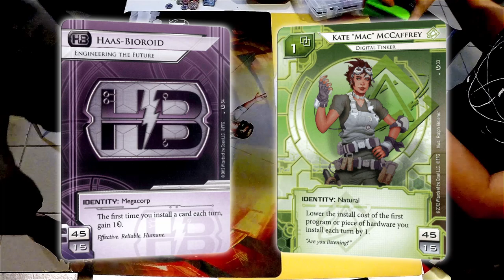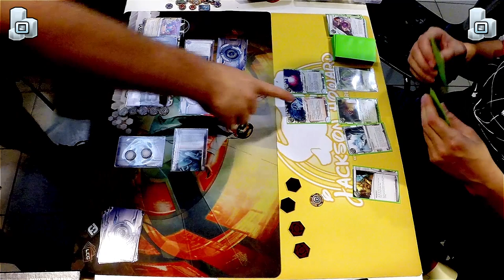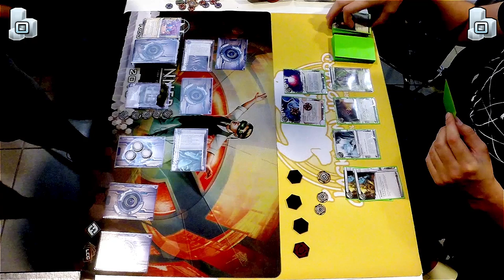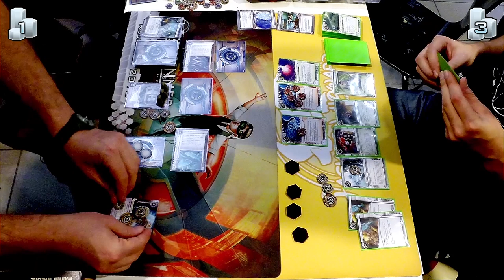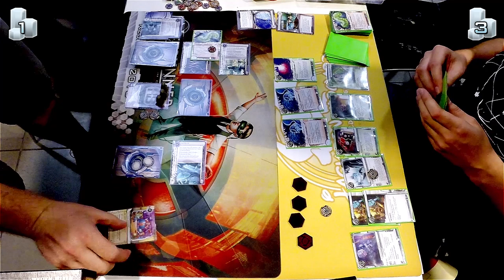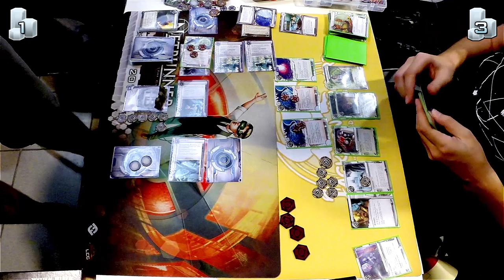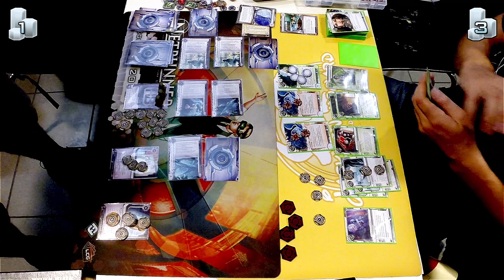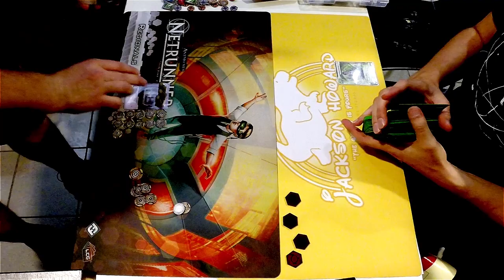Hiveworld Cologne Sep 2014 - #1 - Akamatsu Friendship - Netrunner With Teamworkcast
A Netrunner game recorded at a tournament in Hiveworld Cologne on September 13th 2014. The players are Falko playing HB "Engineering the Future" and Krystian playing Kate. This is the 1st round of Swiss, 1st game. Commentary provided by Krystian and Nick from TeamworkCast.